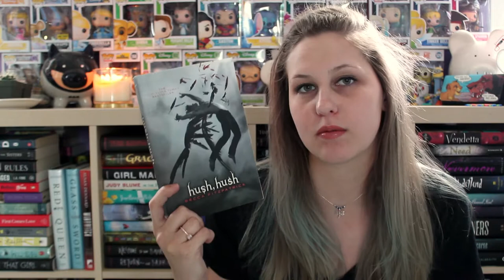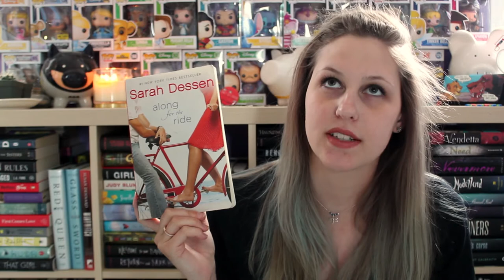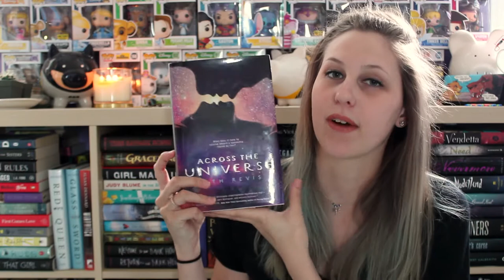THE BOOK HAUL IN WHICH OLDER JAY HAS ACTUALLY READ SOME OF THESE BOOKS | FETUS JAY FRIDAY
Fetus Jay actually has read 2 out of the 5 books shown! WOW!
Delirium and Pandemonium (4/5 stars for each!)
Also read Across the Universe! (3.5/5 Stars)